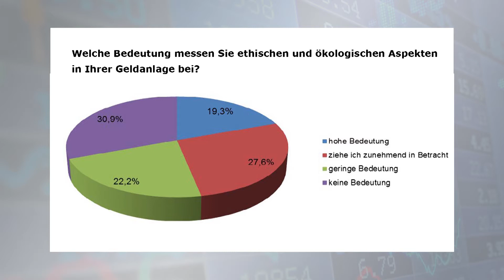DDV Trend des Monats Mai 2018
Wichtiger Hinweis: Die in diesem Video enthaltenen Informationen sind keine Empfehlung zum Kauf oder Verkauf der jeweiligen Produkte und können eine individuelle Beratung durch die Bank oder einen Berater des (potentiellen) Anlegers nicht ersetzen. Das Video enthält nicht alle relevanten Informationen für die jeweiligen Produkte. Für vollständige Informationen, insbesondere zu den mit einer Investition in die Produkte verbundenen Risiken, sollten potentielle Anleger den Wertpapierprospekt lesen, der nebst den „Endgültigen Bedingungen“ und eventueller Nachträge bei den Emittenten kostenlos erhältlich ist.

DDV-Trend-Umfrage Mai 2018:
Zertifikatekäufer legen immer mehr Wert auf Nachhaltigkeit
Verwendung einheitlicher Definition ist unerlässlich

Frankfurt a.M., 9. Mai 2018

Jeder fünfte Zertifikateanleger in Deutschland, und damit deutlich mehr als noch im Jahre 2015, misst ethischen und ökologischen Kriterien im Rahmen seiner Portfolioallokation eine hohe Bedeutung bei. Immerhin noch etwas mehr als ein Viertel gibt an, dass sie diese Kriterien bei ihrer Entscheidungsfindung zunehmend in Betracht ziehen. Soweit ein Teil der Ergebnisse aus der monatlichen Trend-Umfrage des Deutschen Derivate Verbands. Für etwas mehr als die Hälfte der Investoren haben Nachhaltigkeitsaspekte bei ihrer Geldanlage jedoch eine geringere oder gar keine Relevanz. An der aktuellen Online-Befragung, die gemeinsam mit mehreren großen Finanzportalen durchgeführt wurde, beteiligten sich 1.907 Personen. Dabei handelt es sich in der Regel um gut informierte Anleger, die als Selbstentscheider ohne Berater investieren.

„Das Interesse an nachhaltigem Investieren nimmt weltweit stetig zu. Anleger können dabei auf eine große Produktpalette zurückgreifen. Dennoch sind ethische und ökologische Investments gegenwärtig für die Mehrheit der Privatanleger in Deutschland nach wie vor eher ein Nischenthema. Was fehlt, sind Trennschärfe und etablierte Standards. So liegt beispielsweise bis dato keine einheitliche Definition vor, wie der Begriff der Nachhaltigkeit bei Finanzprodukten konkret bestimmt wird. Insofern können Anleger häufig nicht genau wissen, ob eine Geldanlage tatsächlich nachhaltig ist. Dies ist aber unabdingbar, um das erforderliche Vertrauen zu schaffen“, so Lars Brandau, Geschäftsführer des DDV.